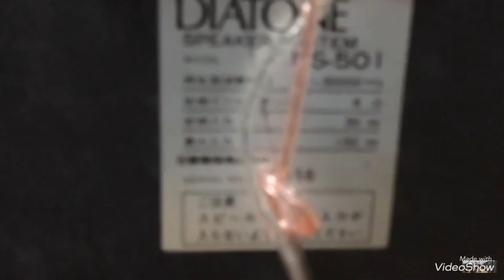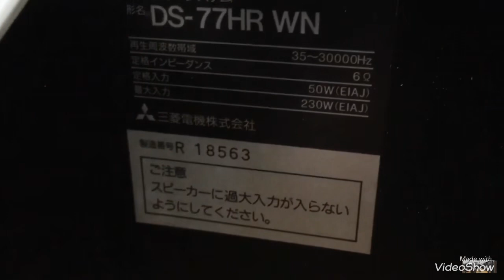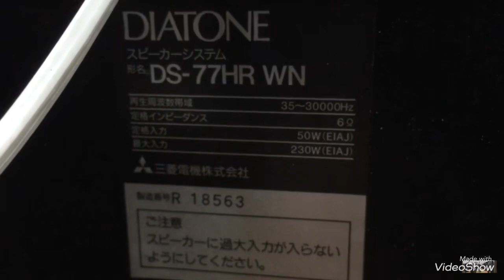Cặp loa 1982 hay hơn 1987 hay 1987 hay hơn 1982 các cụ,loa Nhật bãi tại Hà Nội Thắng Audio0983698887